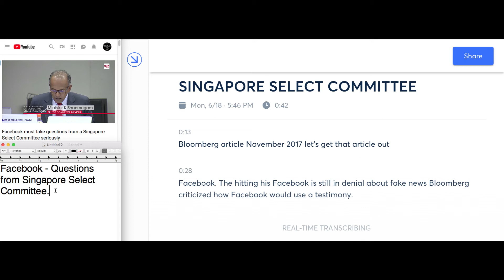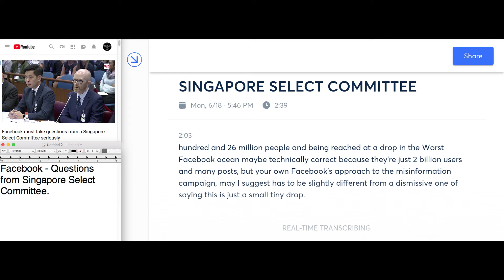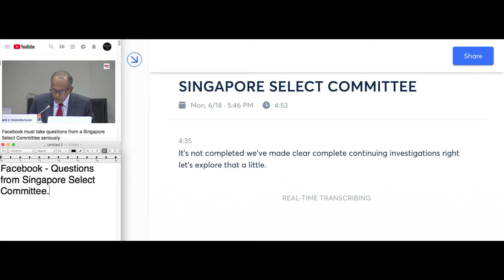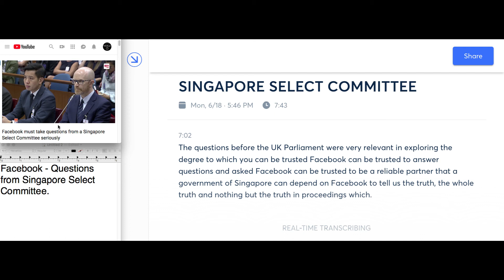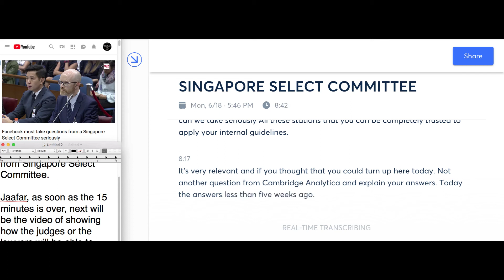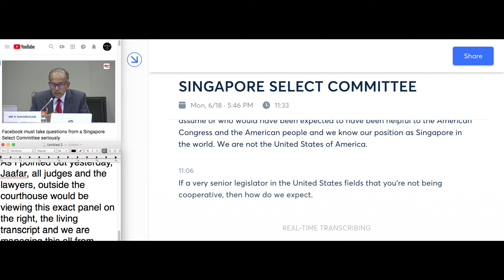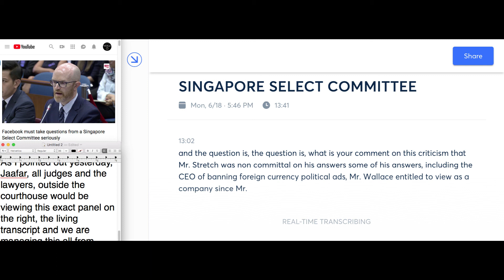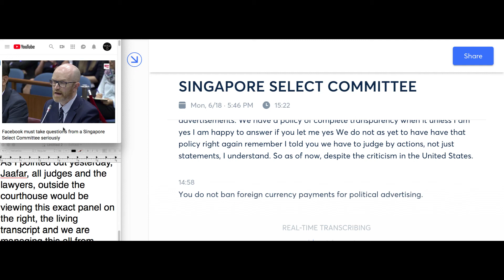SINGAPORE FACEBOOK A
FACEBOOK MUST ANSWER QUESTIONS